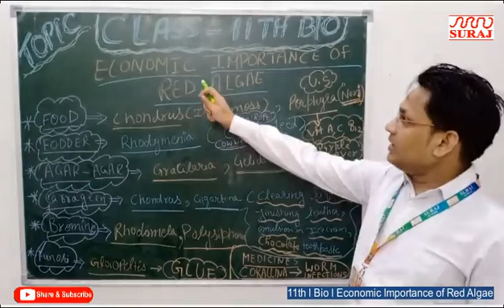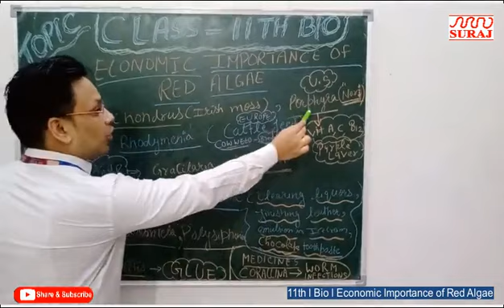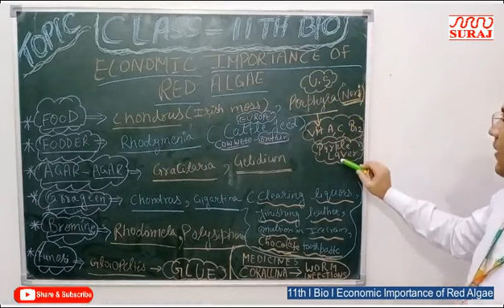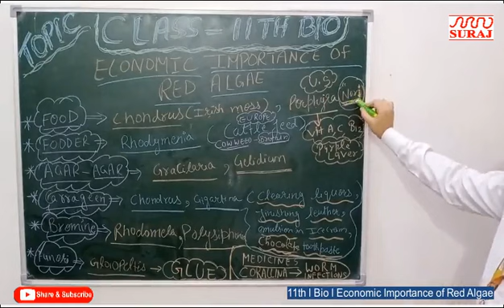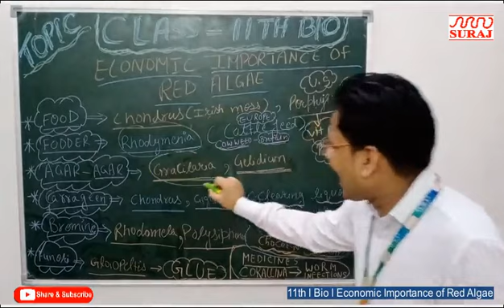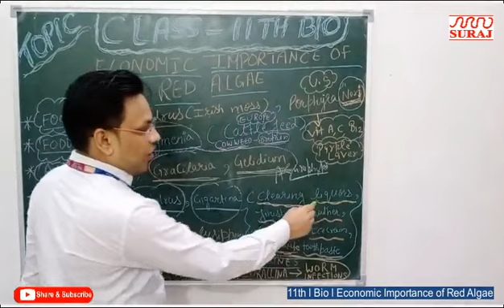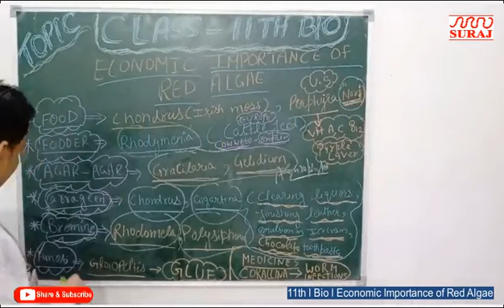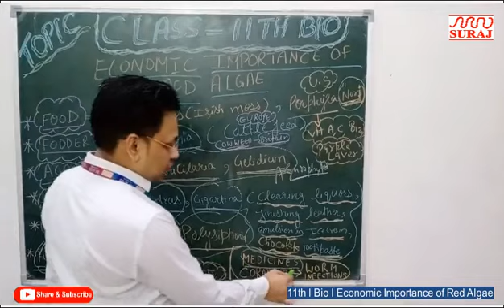SURAJ SCHOOL l 11th l Bio l Economic Importance of Red Algae l SURAJ EDUCATION